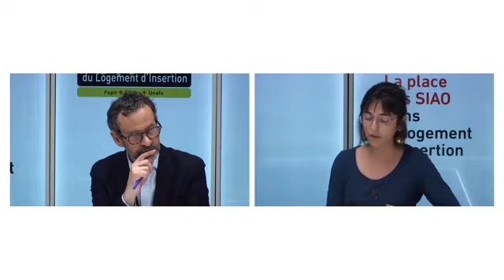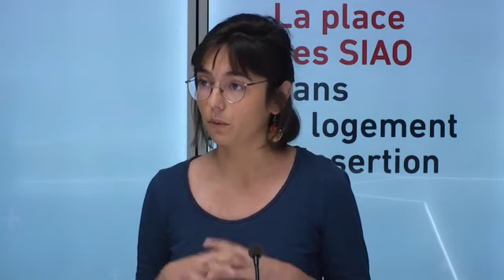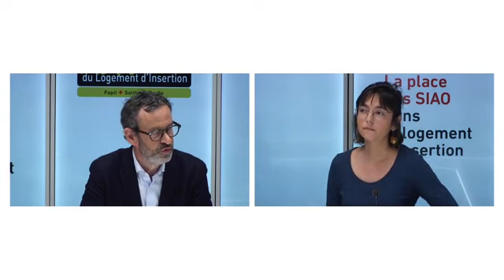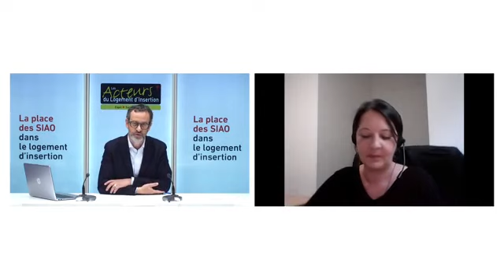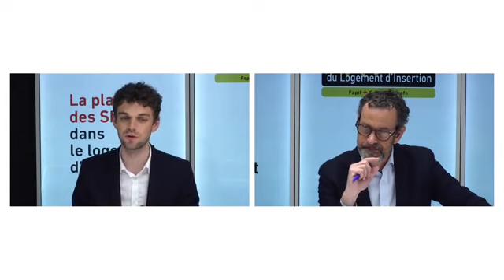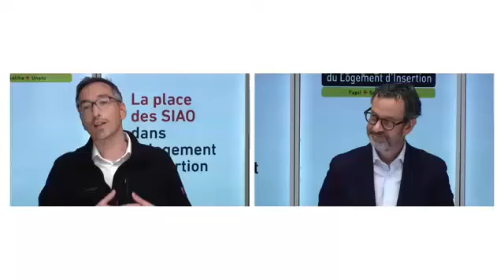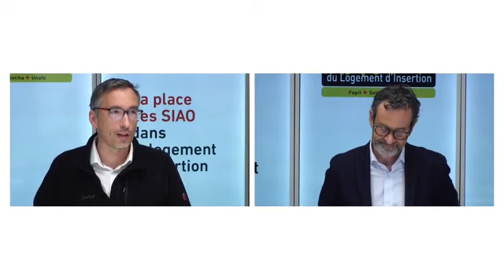Webinaire - Recherche-action des ALI sur la place du logement d’insertion dans le SIAO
Les Acteurs du Logement d’Insertion (Fapil + Soliha + Unafo) ont lancé il y a près de deux ans une recherche-action sur la place du logement d’insertion dans le SIAO, menée par l’Agence nouvelle des solidarités actives dans 3 territoires (Alpes-Maritimes, Haute-Savoie, et Métropole Européenne de Lille), avec le soutien de la Direction Générale de la Cohésion Sociale (DGCS).

A l’occasion d’un webinaire dédié qui s’est déroulé le 27 mai 2021, les Ali (Arnaud de Broca pour l’Unafo, Justine Gineste pour la Fapil, et Kamel Senni, pour SOLIHA) ont pu échanger avec Manuel Hennin, chef de projet hébergement-logement de la DIHAL, sur les enseignements qu’ils tirent de ce travail, notamment sur trois thèmes : le rôle des SIAO, l’interconnaissance entre les acteurs, et en particulier le logement d’insertion, et le fonctionnement des SIAO (moyens, gouvernance, SI-SIAO…).